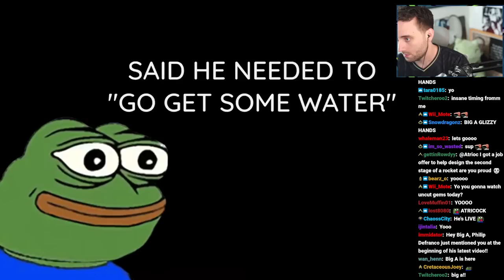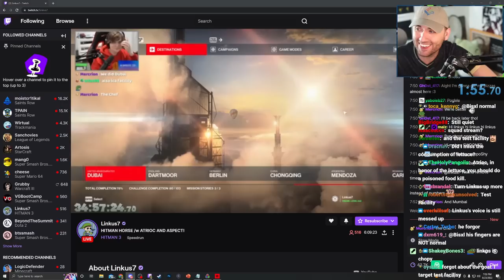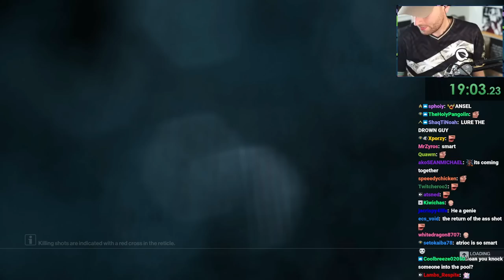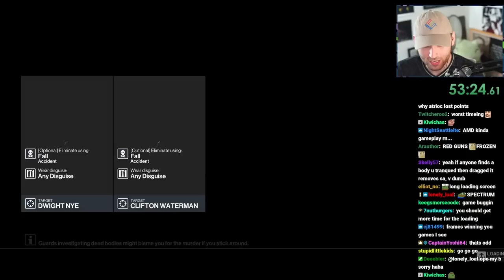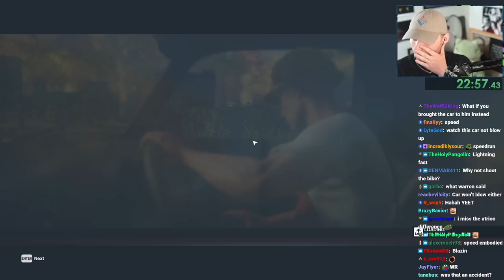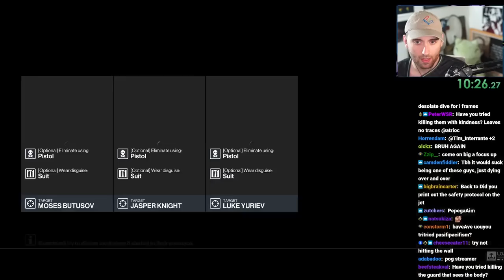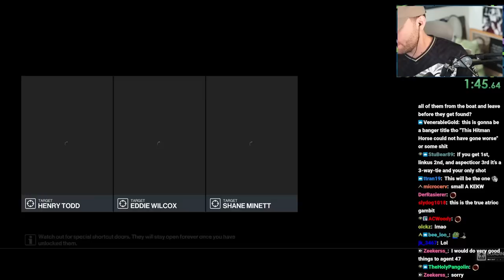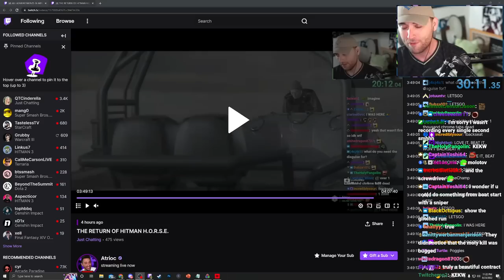I Changed the Meta of Multiplayer Hitman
[Streamed Live on August 23rd, 2022]

In this VOD, Atrioc played multiplayer Hitman (Hitman H.O.R.S.E.) with Aspecticor and Linkus7.

0:00 Talking with chat
53:33 Hitman H.O.R.S.E.